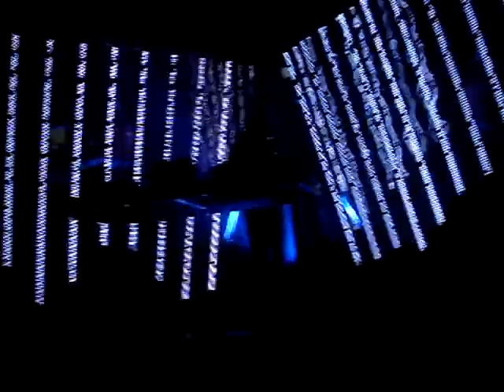Vitallic (Live @ Amsterdam)